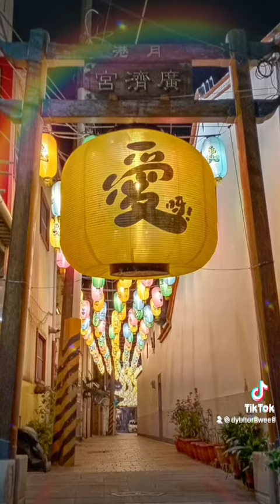鹽水燈會之一小部分